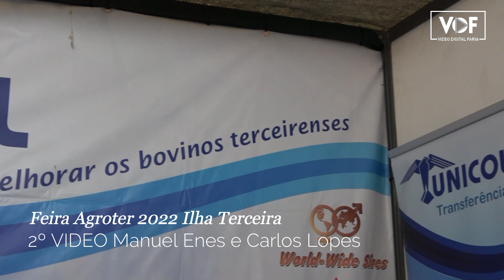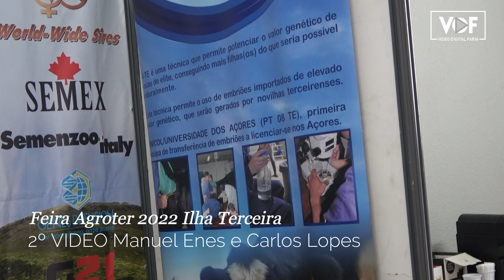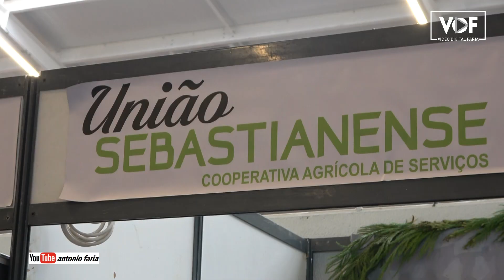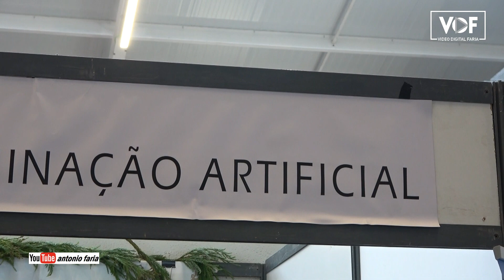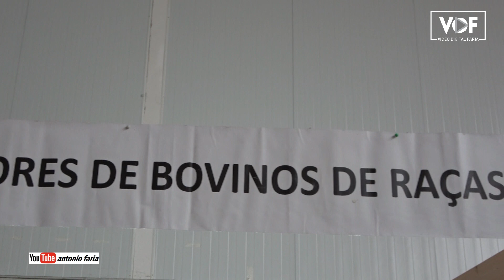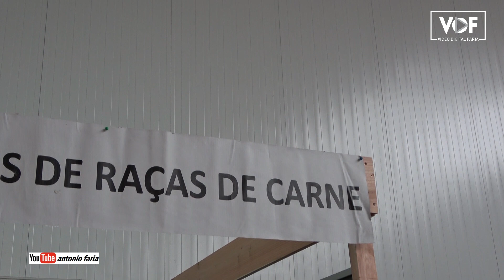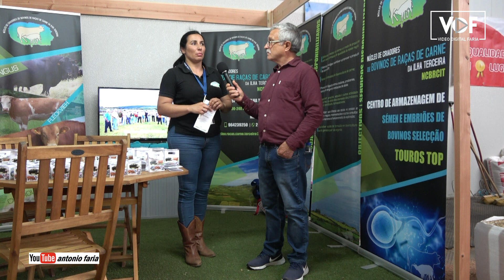Feira Agrocomercial Ilha Terceira 2º video 2022